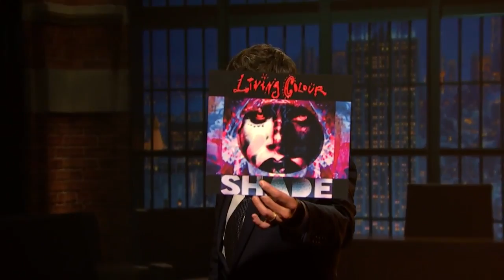Living Colour 'Come On' (Live on LNSM)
Living Colour performs 'COME ON' of their latest record ' SHADE' - released on Sept 8th, 2017